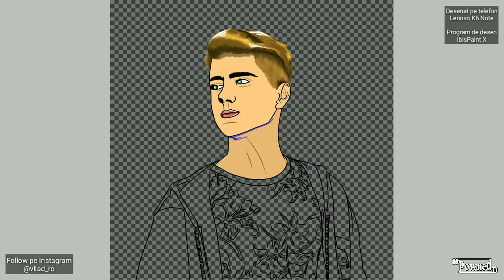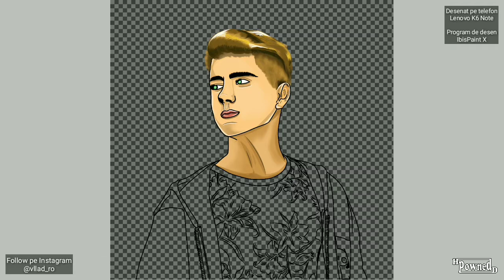• FanArt • || 🐹 SiNNer22 🐹 || by Powned HD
În acest videoclip am realizat un FanArt pentru 🐹 SiNNer22 🐹 in stilul meu pe telefon
Dați SHARE ca acest desen/fanart să ajungă la el 🐹

☑️ AVATAR

➡️ FAN ART STYLE : €2

➡️ MINECRAFT STYLE : €3

➡️FREE FIRE STYLE : €5

☑️ BANNER

➡️ MINECRAFT STYLE : €10

☑️ WALLPAPER

➡️ MINECRAFT STYLE : €15-20 (NEGOCIABIL)

🖌️ →DESEN: IbisPaint X

📽️ →VIDEO REC: AZ Screen Recorder • Game Screen Recorder

📼 →VIDEO EDITING: PowerDirector Pro • KineMaster Pro

🖼️ →FOTO EDITING: PS Touch • Snapseed • Eraser

🔴 PS: NU FAC LUCRARI GRATIS ( AVATAR, BANNER, WALLPAPER, ETC.)